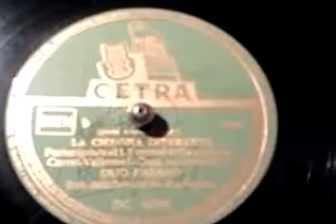Sanremo 1951 - LA CICOGNA DISTRATTA (Duo Fasano)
Canzone di Carrel e Valleroni. Canta il Duo Fasano con l'Orchestra della Canzone diretta dal M.o Angelini. Disco Cetra DC 5266 (matrice 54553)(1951).